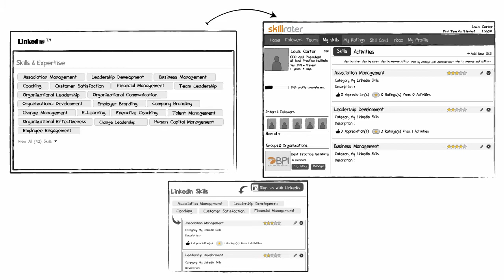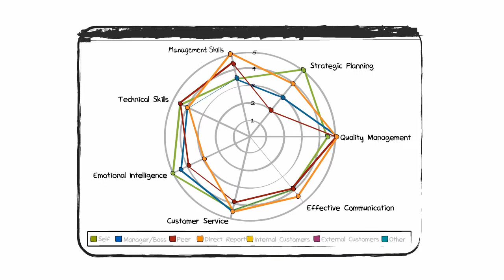Skillrater: The world's first social assessment and networking site.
Get feedback. Get Better. Get Noticed